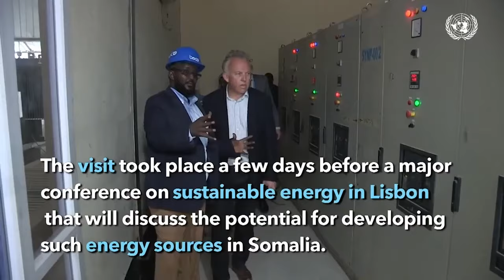"Gabbadha qaawan Ee la Duub ..." Aamino Xasan Cali Wasiiru Dowlaha Wasaaradda Haweenka Soomaaliya.